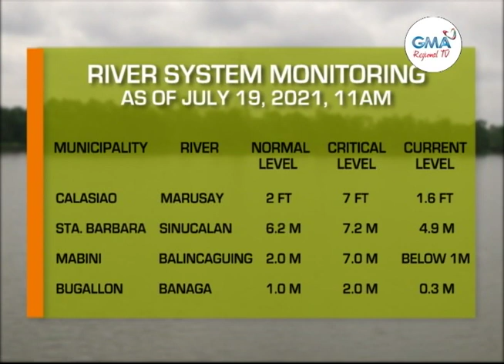Balitang Amianan: Alerto sa Bagyo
Dalawang bagyo sa loob at labas ng PAR, nagpapaulan sa malaking bahagi ng Luzon; Mga river system sa Pangasinan, nasa below normal level pa rin.